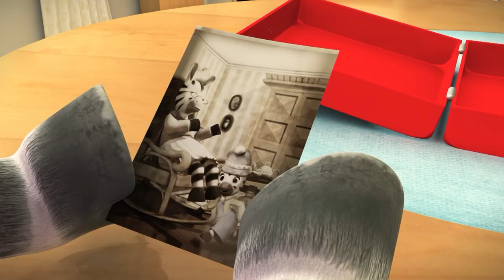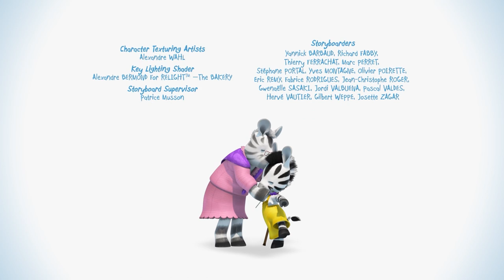Zou's Drum 🥁 60min Compilation 🦓 cartoons for kids